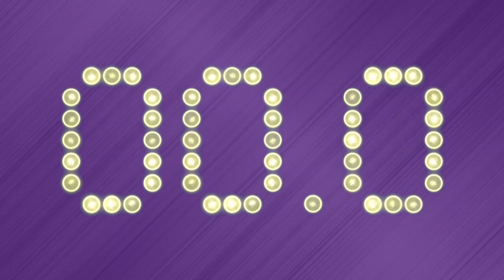You Don't Know Enough About Karl Kassulke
Everyone knows Karl Kassulke for his tragic motorcycle accident that left him paralyzed in 1973. Maybe you know him for his role on the 1969 Super Bowl Vikings, or his various philanthropic endeavors. You should know more about him.

Follow the show: @LockedOnVikings
Follow the host: @LukeBraunNFL